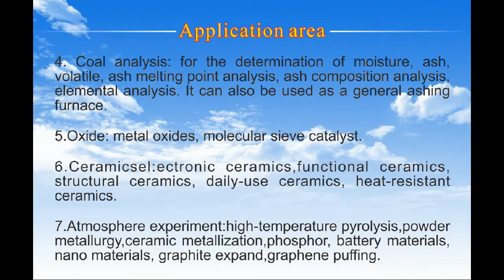LF-ZKG1512 Industrial Microwave Vacuum Tube Furnace application are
Microwave Vacuum Tube Furnace is suitable for a variety of synthesis, reduction, nitriding, roasting, calcination, sintering, heat treatment. Customized quartz tube furnace, vertical tube furnace could be made.